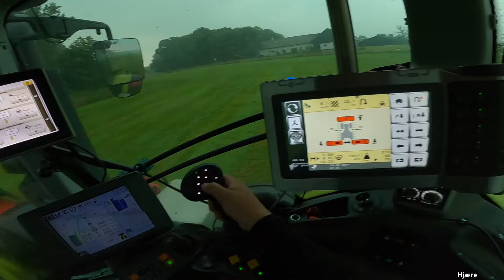Mit liv med landbrugsmaskiner S4:E27 3. slet græs påbegyndt, og der er gang i hestewrap.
I får lige en ekstra video i dag. Så er der ryddet op i de videoklip jeg har liggende, denne video strækker sig over 12/6 til 28/6 2024. og her bliver der lavet en del hestewrap, vi får begyndt på 3. slet græs.